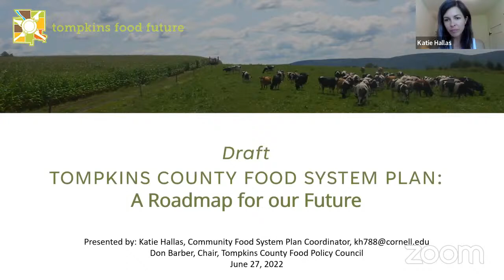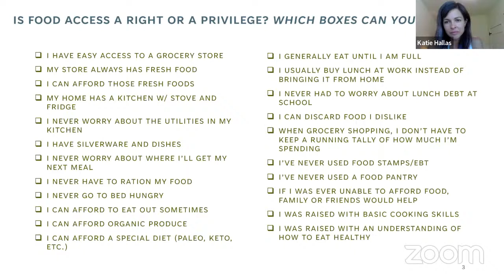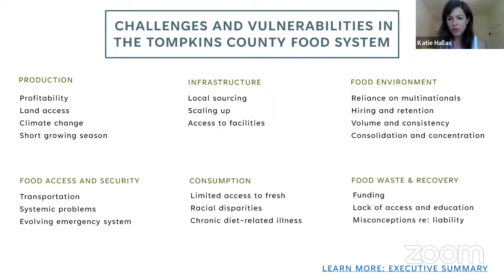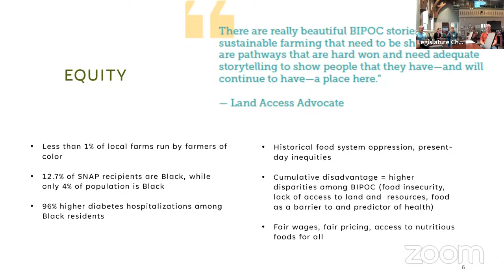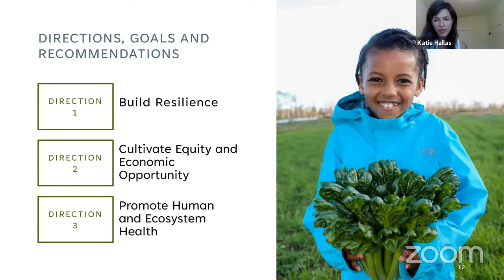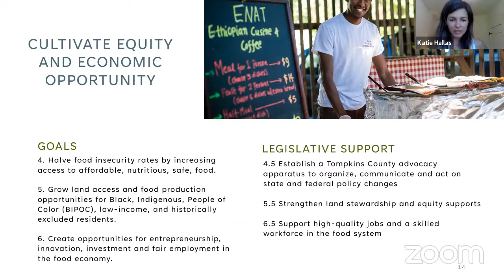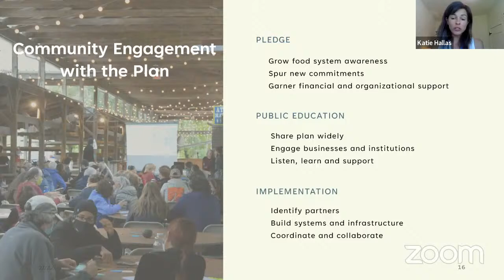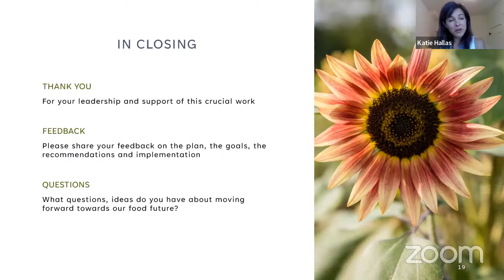06/27/2022 Planning, Development, and Environmental Quality Committee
The Tompkins County Planning, Development, and Environmental Quality committee meets regularly to consider policy and make legislative recommendations to the Tompkins County Legislature. The committee considers the planning and sustainability department, recycling and materials management, soil and water conservation, flood control and water resources, land management, and climate change. A full list of responsibilities of the committee can be found below.
If you would like to submit a public comment please do so

Planning, Development, and Environmental Quality - Koreman
            (Chair), Mezey (Vice Chair),  Dawson, Granison, Brown

Agriculture and Farmland Protection Board
Chamber of Commerce
Climate Change/CaSE Board
Cornell Cooperative Extension
Countywide Broadband
Department of Planning & Sustainability
Downtown Ithaca Alliance
Environmental Management Council
Flood Control/Water Quality (including Watershed Intermunicipal Organization)
Ithaca Area Economic Development
Land Management
Recycling and Materials Management
Soil & Water Conservation District
Southern Tier 8 - Regional Planning Development Board
Tompkins County Industrial Development Agency
Tourism (Convention and Visitors Bureau)
Tourism (Strategic Tourism Planning Board)
Water Resources Council
Workforce Development/Office of Employment and Training